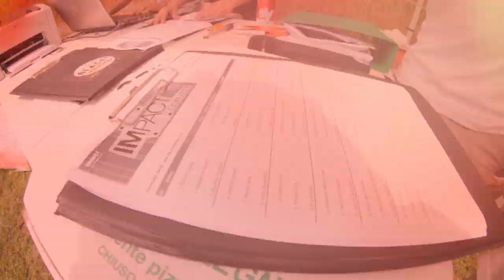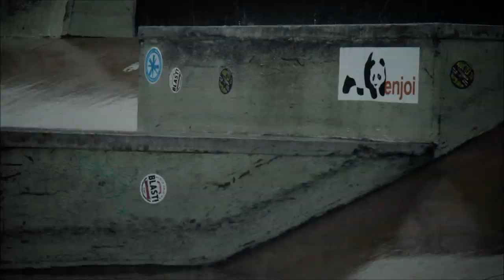Impact Contest Presented by DVS Shoes & Blast! Distribution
Impact contest è la gara che apre il weekend di Blast The Big One. Un evento aperto a tutti attraverso il quali vincere una sponsorizzazione Blast e delle Wild Card per partecipare a Blast The Big One in Giorno dopo. Il contest si è tenuto come da Programma alla Society Plaza il 28 Giugno 2014, unico neo una pessima condizione meteo che è evoluta in uragano prima delle premiazioni. Un pessimo tempo che è perdurato fino alla domenica sera facendo saltare Blast The Big 2014.